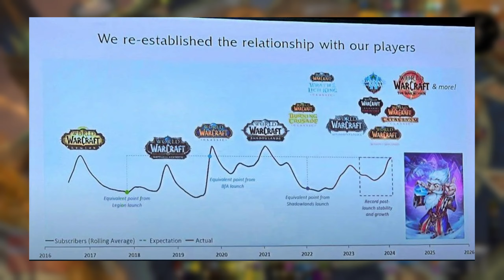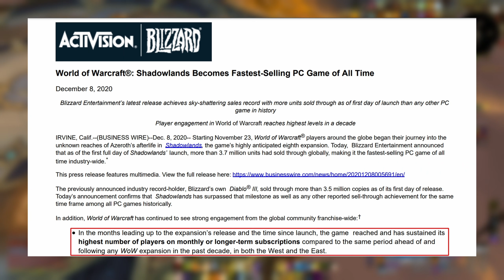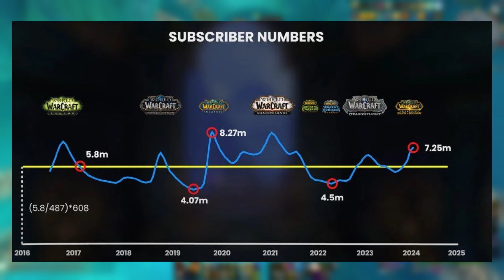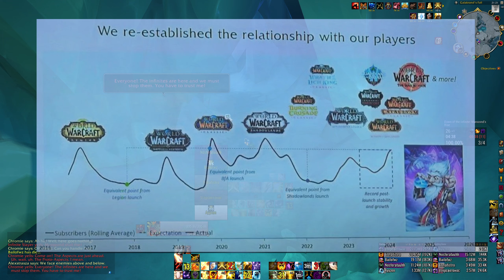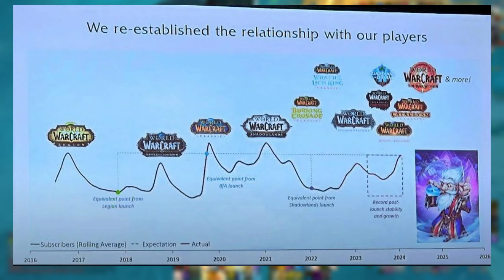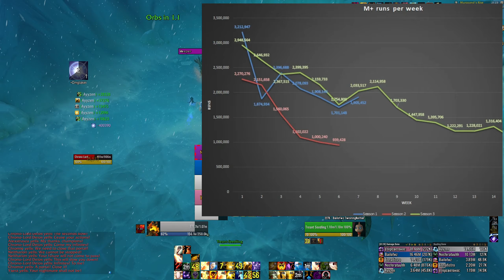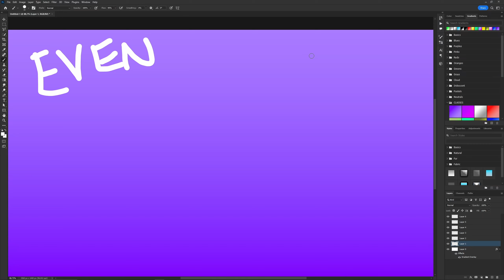HOW MANY?! - Blizzard Reveals Subscribers Throughout WoW Expansions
Dragonflight Season 3, Patch 10.2.6: WoW PLAYER NUMBERS & More were discussed by Blizzard at the latest GDC - Looks like many grifters, shills and outrage farmers have been exposed!

00:00 Blizzard at GDC
01:00 Numbers are off...But still
02:45 Shadowlands' Crisis
04:04 Impact of Classic
05:27 Some Numbers
07:13 Shadowlands' Damage
09:28 TY PATRONS! & Free ways to support!